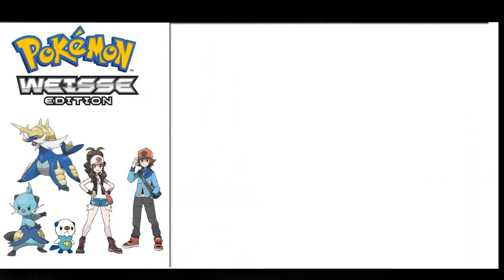Let's Play Pokemon Weiße Edition #9 Entladung meines Geredetem